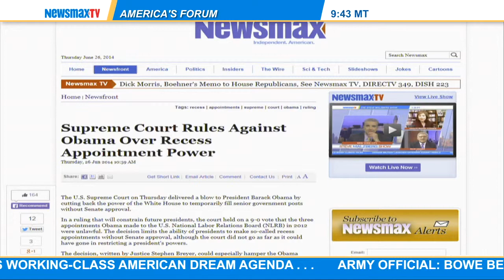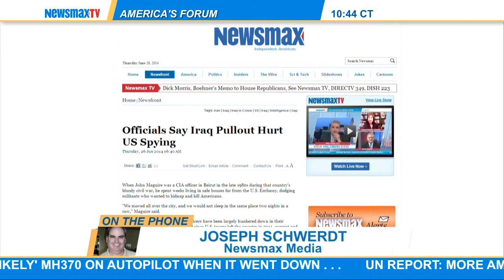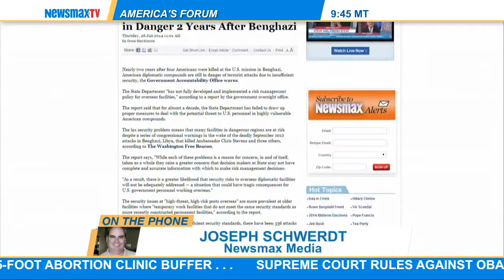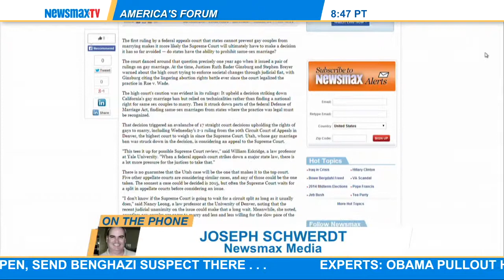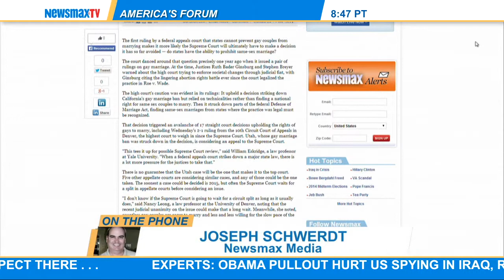Joseph Schwerdt: Digital Editor at Newsmax.com